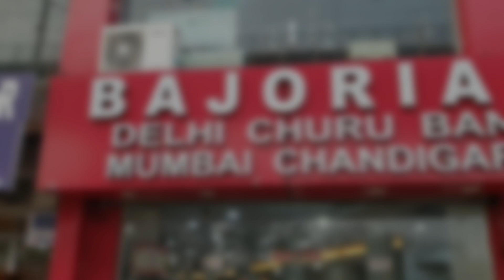AMAZING WOODEN FRAMES | BAJORIA PRODUCTS | ALL INDIA DELIVERY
Mirrors have earned status as an effective interior design tool used to fulfil practical purposes and a multitude of creative motives. Whether you want to add a polished touch to your interiors, make a statement with wall art or amplify light and space, a thoughtfully chosen, well-positioned mirror is the answer.
1. THE STATEMENT PIECE
A statement mirror is a great way to create a sense of artistry on your wall. Designs supercharged with oversized proportions and personality serve as a focal point and are perfect for adding interest to transition areas of your home, such as hallways and corridors. In this Chelsea house by Helen Green Design note the way the sunburst mirror is artfully positioned above the hallway console table but also cleverly between the doors of the room it faces.

2. THE GEOMETRIST
Geometric mirrors promise high impact and usually offer a contemporary aesthetic, although certain silhouettes are synonymous with the Art Deco era. Jean-Louis Deniot takes advantage of the empty space above the fireplace in this Parisian residence with a silver octagonal design. Despite being surrounded by exquisite furniture and lighting solutions, the mirror doesn’t have to try hard to steal attention thanks to its captivating sheen and perfect placement.
3. THE DECORATOR
This tasteful dining room, taken from a luxurious Switzerland chalet designed by Kelly Hoppen, opts for two decorative mirrors. The slender profiles complement the wall mouldings while their shapely tops adds interest to Hoppen’s signature pared-back palette. Take inspiration from the positioning of the mirrors at either side of the fireplace as opposed to above it, which enables the rustic accents, flowers and decorative chandelier to fully take centre stage.

4. THE FISHBOWL
This super-cool living space by Pierre Yovanovitch reveals the potential for subtle mirrored touches to make a significant influence on the style of room. The made-to-measure mirrored fireplace, which was designed by the French designer himself, has a fishbowl effect and intensifies the room’s retro look alongside the Mid-century furniture designs. Columns crafted from the same bright polished metal as the fireplace by Parisian metalworkers add cohesion to the space.
5. THE MOSAIC MASTERPIECE
Kelly Wearstler is the orchestrator behind the show-stopping redecoration of this room from a 10,000-square-foot Georgian residence. A maximalist through and through, Wearstler isn’t shy to go all out in this living space and takes the installation of mirrored surfaces to new limits. Individual reflective surfaces add up to a mosaic effect, working their way from floor to ceiling to boost height and light.
6.THE MULTITASKER
The advantages of reflective surfaces aren’t necessarily always delivered by mirrors alone. If your wall is occupied with ornate wallpaper, wall lights or artwork, mirrored furniture is an alternative way to reap the benefits of mirrors. This sideboard – fronted with mirrored glass and geometric detailing – creates the illusion of an extending marble floor and is a perfect example of the flattering effects of mirrored casegoods.

Address - Pillar no 136, Mehrauli-Gurgaon Rd, Ghitorni, New Delhi, Delhi 110030

For claptrap Message on 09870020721